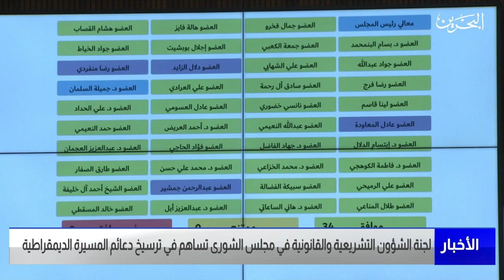مركز الأخبار: لجنة الشؤون التشريعية والقانونية بمجلس الشورى تساهم في ترسيخ دعائم المسيرة الديمقراطية